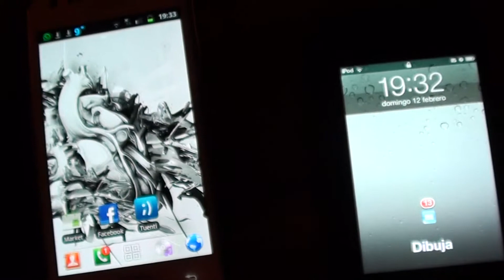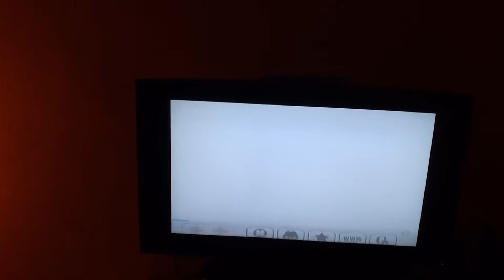Radio Furia Para Wii, Xbox y Play Station 3 (Beta)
Una beta para poder escuchar nuestra radio favorita en cualquier consola.